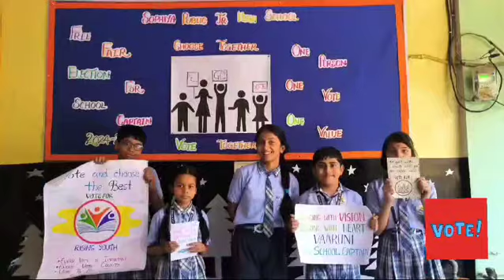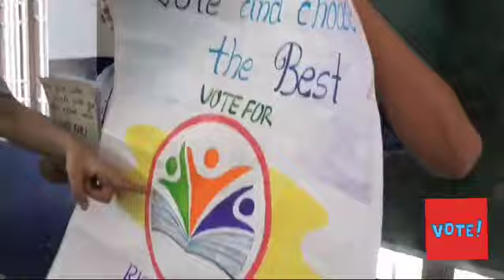Captainship Day 1 Campaign II Your choice for School Captain